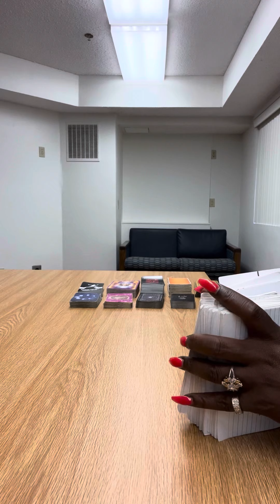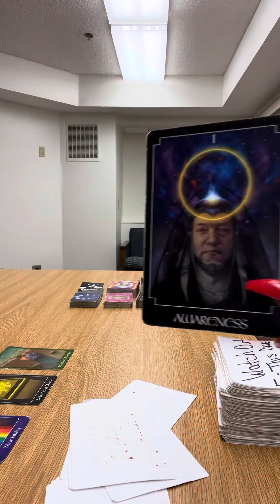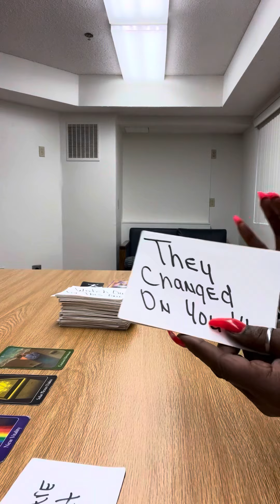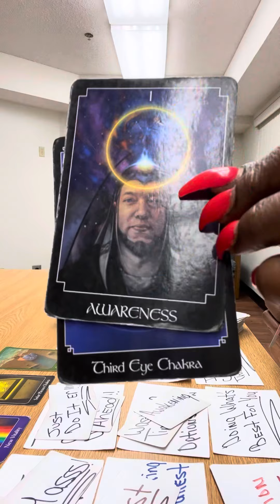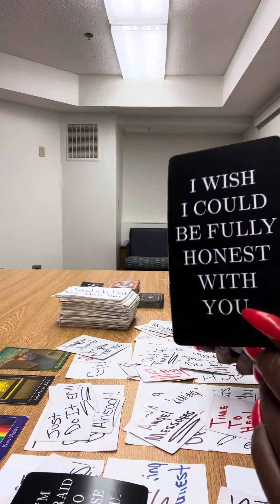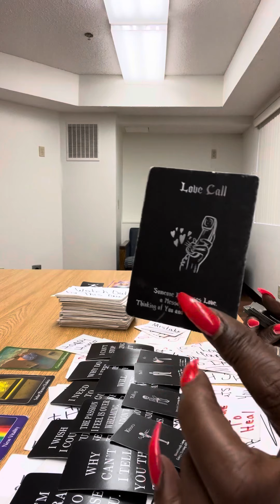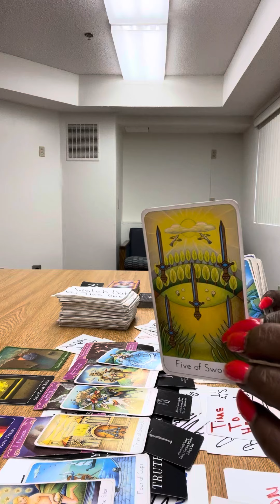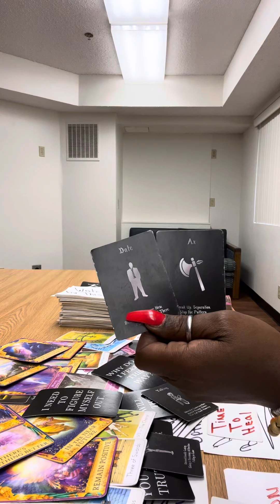Earth 🌎 Signs The reading was all over the place But I got the message 📨 here you go‼️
❤️ Thank you for All your Likes 👍, Comments, And Subscribes ❤️